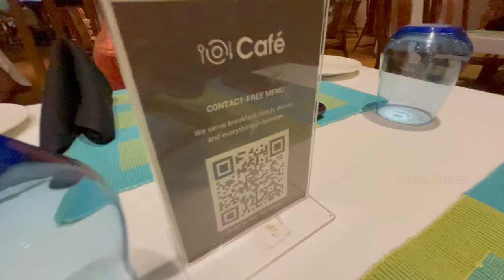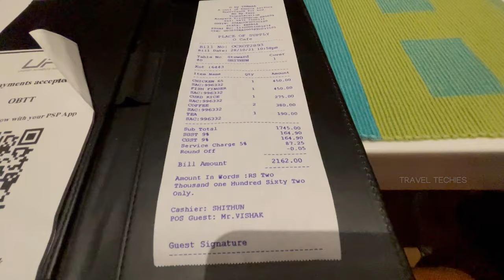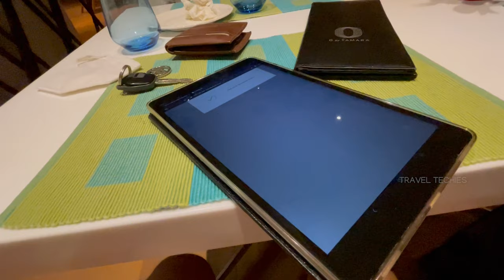O By Tamara | O Cafe | Birthday Dinner | Best Premium Restaurant in Trivandrum?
One of the best premium restaurants in Trivandrum, O Cafe at O By Tamara, we spent some time during my birthday!

വീഡിയോ ഇഷ്ടമായാൽ ട്രാവൽ ടെക്കീസ് യൂട്യൂബ് ചാനൽ സബ്സ്ക്രൈബ് ചെയ്തിട്ട് ബെൽ ബട്ടൺ അമർത്താൻ മറക്കല്ലേ ...

Iphone 12

About Us :

Travel Techies is a Malayalam Channel and we would like to influence people to travel. We also share information on the latest trends in Travel, Lifestyle, Food and Technology.
Travel Techies posts Malayalam videos mainly consisting of Malayalam Travel Vlogs, Malayalam Travel Videos, Malayalam Cooking Videos, Malayalam Tech Videos and Malayalam Lifestyle Videos.

This channel is started with a motive to share real information on Travel, Food, Lifestyle and Technology to its viewers and to promote and influence our dear viewers!

We, Amala Gopan and Vishakh Babu, started this channel in September 2019 due to our combined passion for the topics that this channel focuses on!

Do join us in this journey !

thetraveltechies.com | Travel Techies | Malayalam Vlog | Malayalam Videos | Malayalam Travel Videos | Malayalam Tech Videos | Malayalam Food Videos